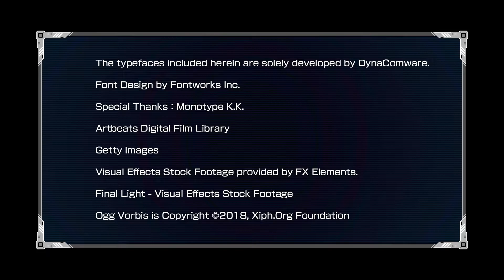Megaman 11- Chad likes them halloweenie games.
Welcome to Rage Quit Media! Here, you will just be part of our close group of friends as we play some of our favorite video games both old and new. We love breaking out the retro consoles and diving into some of the games we remember from the good ol’ days. But, we also like trying out the new stuff too. Never will we call ourselves experts and rarely will we finish a game at Rage Quit Media. Most of the time we aren’t even very good at playing these games. But that’s not the point! We just want to get together and have a good time. Join us for the fun!